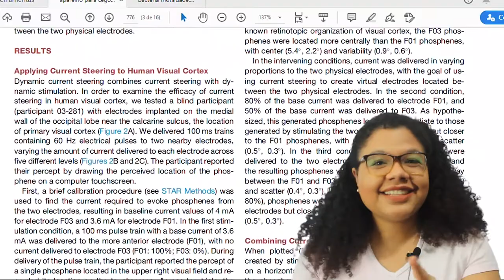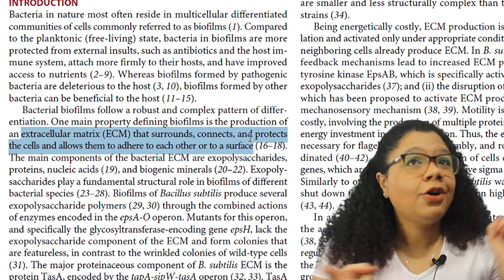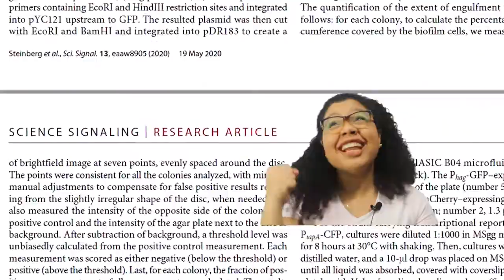Alfabeto no cérebro, bactérias e viagem espacial - MêsinScience - maio2020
Estou fazendo um teste, então coletei alguns dos melhores artigos científicos do mês e estou explicando aqui de uma forma mais fácil. Muito obrigada por me assistir =)